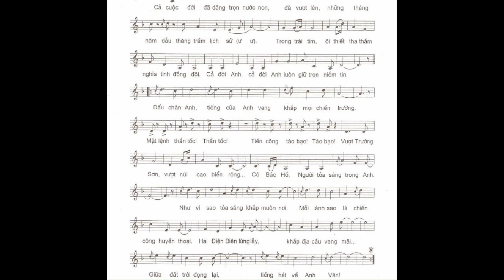Anh Văn Của Đồng Đội - Karaoke Full Beat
Bài ca xúc động mừng sinh nhật Đại tướng Võ Nguyên Giáp
made By : MK
Nhạc Và Lời : Nhạc sĩ  Đào Hữu Thi
Nhạc sĩ Đào Hữu Thi tác giả của những ca khúc nổi tiếng như: Đường Trường Sơn trăm ngả; Tình em gửi trọn con đường; Nỗi nhớ cựu chiến binh; Hát mãi với Trường Sơn; Những dấu chân huyền thoại…Ông thường được đồng đội gọi với cái tên rất trìu mến là “nhạc sĩ của Trường Sơn”…
Nhiều năm trong quân ngũ, thấu hiểu lý tưởng của người chiến sĩ và theo suốt cuộc đời ông là hình tượng “người anh cả của Quân đội nhân dân Việt Nam” -  Đại Tướng Võ Nguyên Giáp. Điều đó đã thôi thúc ông sáng tác bài hát “Anh Văn của đồng đội”.
Và Sau Đây Là nhạc beat của bài hát được phối lại giống y nguyên bản gốc .